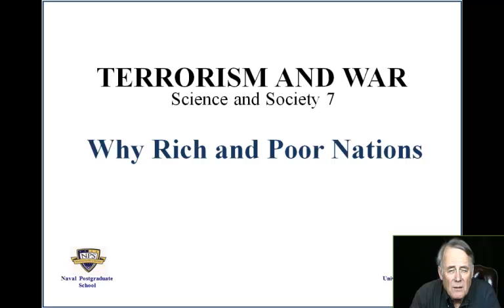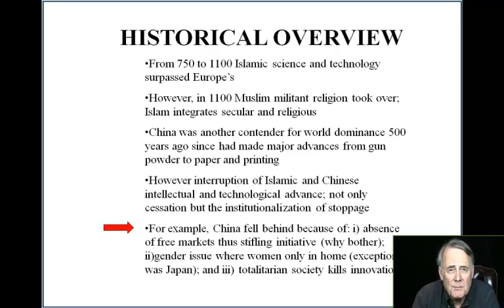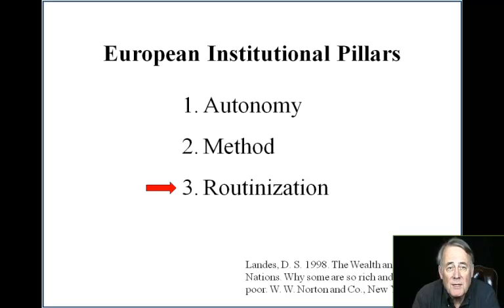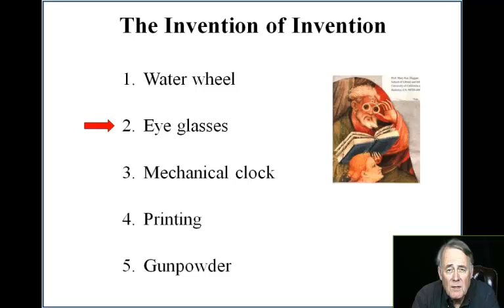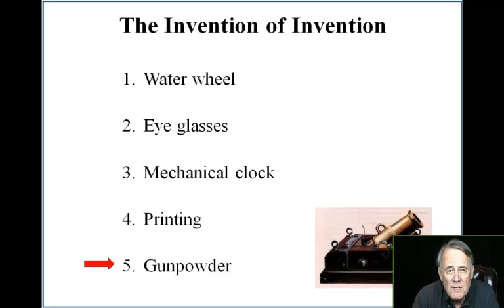Why Rich and Poor?